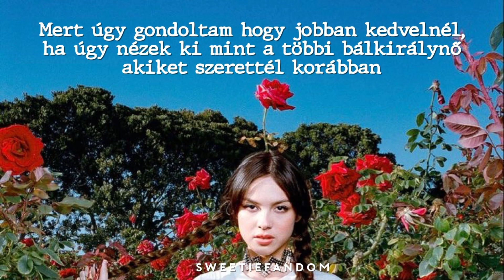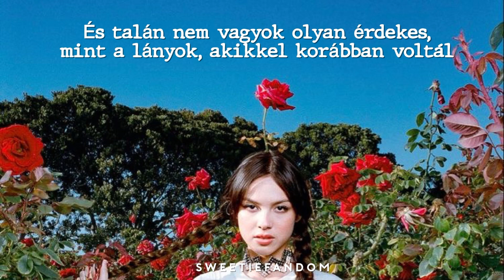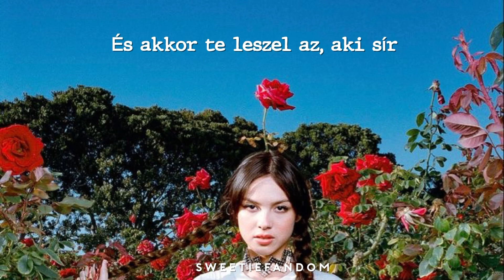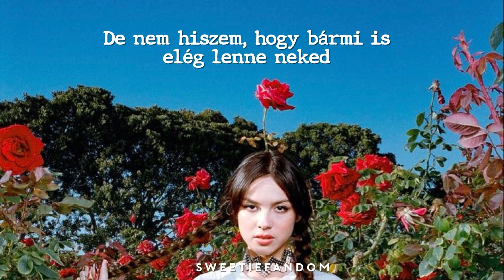Olivia Rodrigo - enough for you (magyar felirattal)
Intagram: sweetiefandom

Lyrics:

[Verse 1]
I wore makeup when we dated
'Cause I thought you'd like me more
If I looked like the other prom queens
I know that you loved before
Tried so hard to be everything that you liked
Just for you to say you're not the compliment type

[Verse 2]
And I knew how you took your coffee
And your favorite songs by heart
I read all of your self-help books
So you'd think that I was smart
Stupid, emotional, obsessive little me
I knew from the start this is exactly how you'd leave

[Chorus]
You found someonе more exciting
The nеxt second, you were gone
And you left me there crying, wondering what I did wrong
And you always say I'm never satisfied
'Cause all I ever wanted was to be enough for you
Yeah, all I ever wanted was to be enough for you

[Verse 3]
And maybe I'm just not as interesting
As the girls you had before
But God, you couldn't have cared less
About someone who loved you more
I'd say you broke my heart
But you broke much more than that
Now I don't want your sympathy
I just want myself back

[Chorus]
Before you found someone more exciting
The next second, you were gone
'Cause all I ever wanted was to be enough

[Bridge]
And don't you think I loved you too much
To be used and discarded?
Don't you think I loved you too much
To think I deserve nothing?
But don't tell me you're sorry, boy
Feel sorry for yourself
'Cause someday I'll be everything to somebody else
And they'll think that I am so exciting
And then you'll be the one who's crying

[Outro]
Yeah, you always say I'm never satisfied
But I don't think that's true
You say I'm never satisfied
But that's not me, it's you
But I don't think anything could ever be enough
For you
Enough for you, oh
No, nothing's enough for you